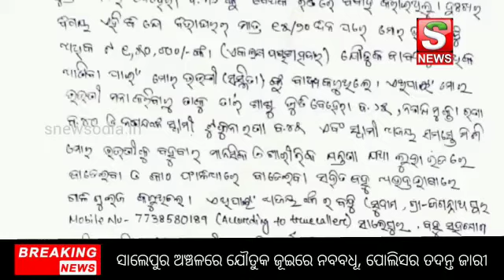ଜୌତୁକ ଜୁଈ ରେ ଆଉ ଏକ ନବ ବଧୁ